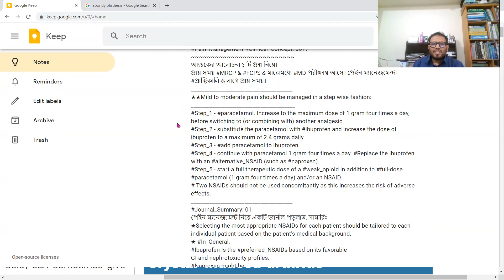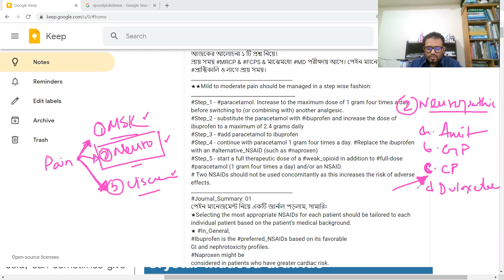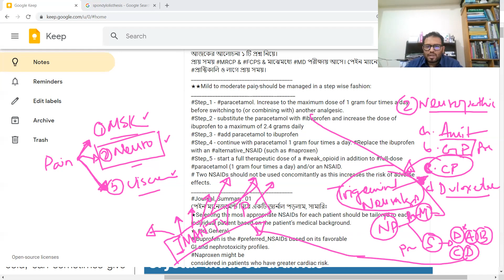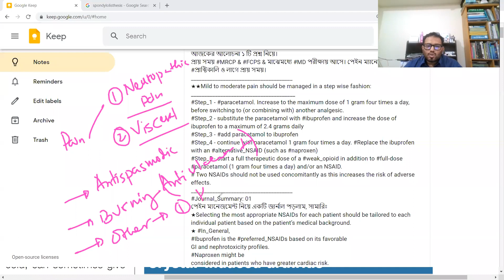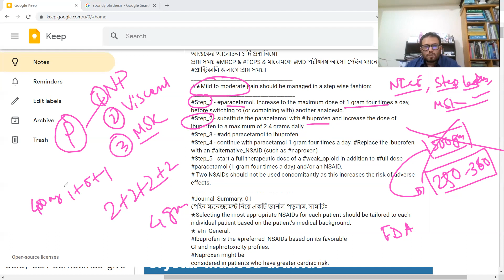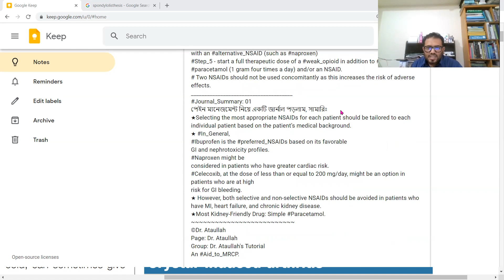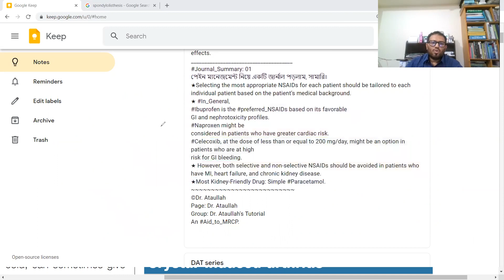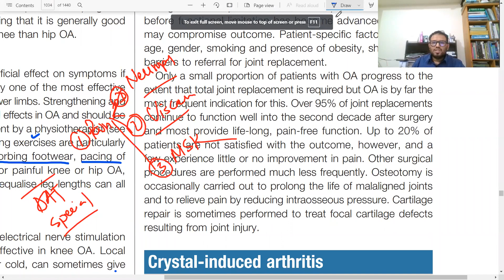Pain Management (Neuropathic, Visceral, Musculoskeletal)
This is the Sample Lecture of Rheumatology & Bone Disease chapter.